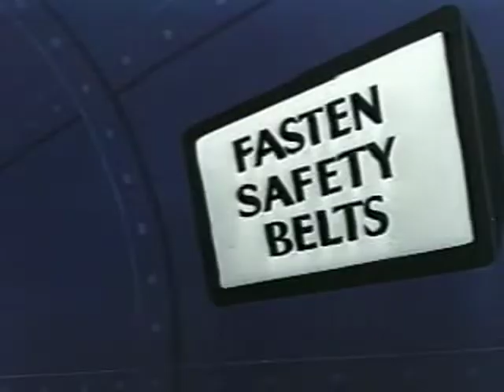Looney Tunes Haredevil Hare (1948) (Shorted) (Version 1)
Taken From Bugs Bunny’s Lunar Tunes